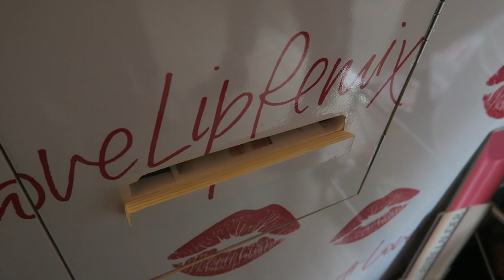MEGA LIPSTICKS SWATCH + WINACTIE!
Yay, in deze video testen we een hele hoop lipsticks uit en laten we je ook 3 manieren zien hoe je kleuren op je lip kunt mixen en matchen! Vergeet ook zeker niet om mee te doen aan de winactie waarbij je kans kunt maken op alle lipsticks t.w.v. €780,-

Hoe doe je ook alweer mee aan de winactie?
▸ Upload op Instagram een foto van jouw leuke lipcreatie (mag met je eigen lipsticks!) en gebruik in de beschrijving de hashtags lovelipremix en esteelips
Succes!

* Deze video is gemaakt in samenwerking met Estee Lauder *